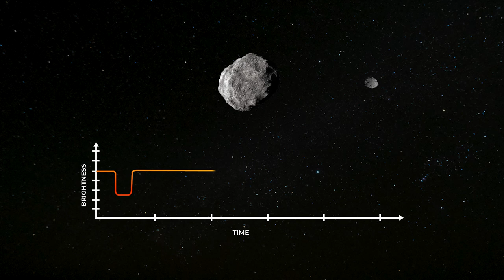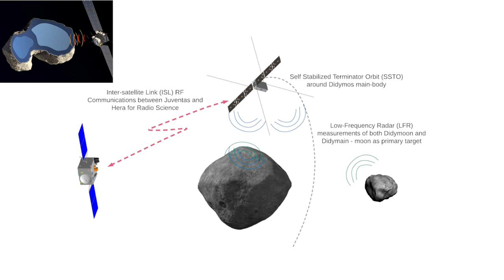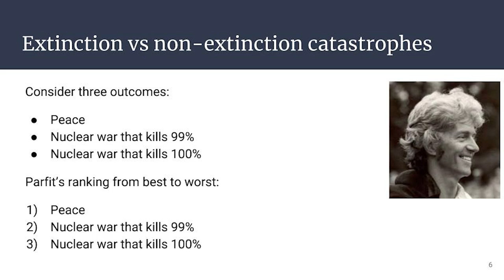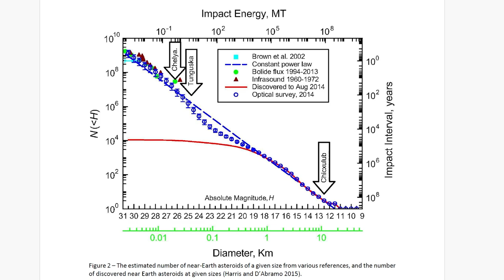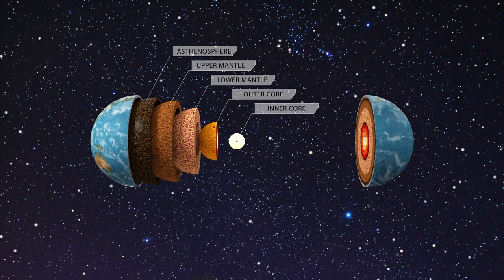ESA’s Hera Mission: How Asteroid Deflection Could Protect Earth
ESA’s Hera mission, launching in October 2024, is set to explore the aftermath of NASA’s DART asteroid deflection test on Dimorphos. This video dives into the goals of Hera, including advanced crater imaging and CubeSat-based internal structure analysis, to understand asteroid deflection better.

Learn why this technology is crucial for protecting Earth from future asteroid threats and what Hera’s findings could mean for planetary defense.

The best deflection method depends on structure:
Holsapple, K.A. 2004, About deflecting asteroids and comets, in: M.J.S., Belton, T.H. Morgan, N. Samarasinha, D.K. Yeomans (Eds.), Mitigation of Hazardous Comets and Asteroids, Cambridge University Press, Cambridge, pp. 113–140.

Gritzner, C. and Kahle, R. 2004, Mitigation technologies and their requirements, in: M.J.S. Belton, T.H. Morgan, N. Samarasinha, D.K. Yeomans (Eds.), Mitigation of Hazardous Comets and Asteroids, Cambridge University Press, Cambridge, pp. 167-200.

Proposed asteroid structure models:
Walker, J.D., Sagebiel, E.J. and Huebner, W.F. 2006, A preliminary analysis of seismological techniques to study Eros and other asteroids, Advances In Space Research 37: 142-152.

Asphaug, E. 2014, Asteroid structure, Asteroids, Comets, Meteors Conference Proceedings, Helsinki, Finland, 30 June – 4 July.

Chapters:
0:00 Hera and DART missions
3:12 Extinction risk
4:41 Asteroid detection
6:01 The damage from an asteroid
7:32 Asteroid deflection

This video is about ESA’s Hera Mission: How Asteroid Deflection Could Protect Earth. But It also covers the following topics:

ESA Hera Mission
Asteroid Impact Prevention
DART Mission Follow-Up, ESA